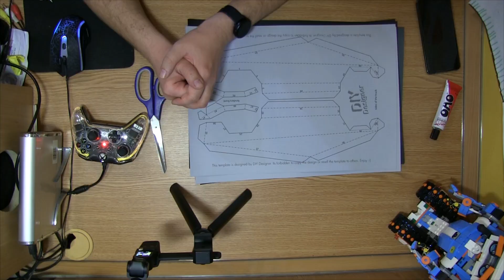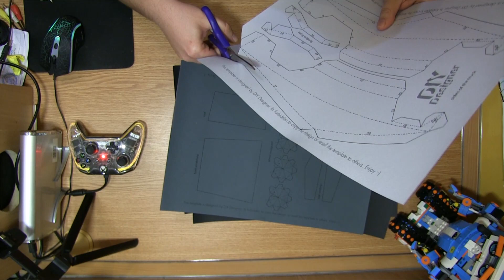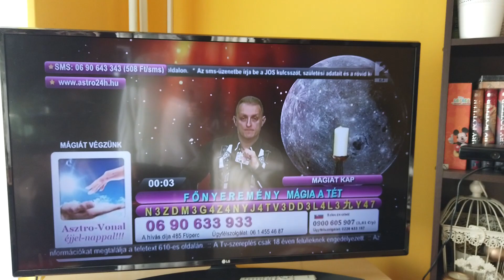KorzóVlog - Tesla CyberTruck-ot építettem a macskával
Tesla CyberTruck-ot építettem papírból. Az alábbi linkről tölthető le az alaprajz